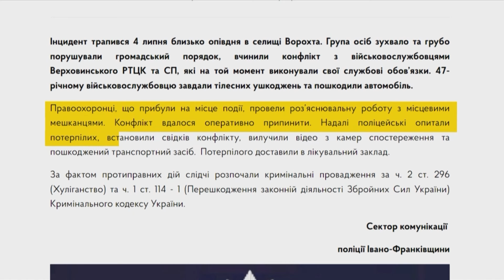ПОГРОМ ТЦК! Люди НАКИНУЛИСЯ та ЖОРСТКО ПОБИЛИ військкома! ВСІ ДЕТАЛІ!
У місті Ворохта на Івано-Франківщині місцеві жителі протестували проти ТЦК та СП, які  перевіряють документи. Під час сварки протестувальники напали на військового, і побили його та машину. Наразі повідомляють, що чоловік знаходиться в лікарні. Чи покарають нападників? Усі деталі в сюжеті!